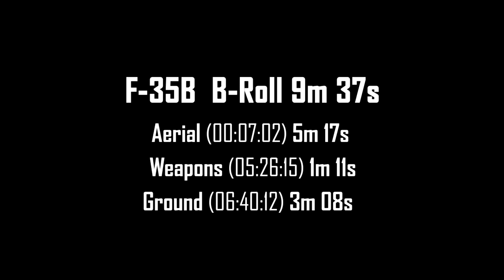F-35B in Action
Footage compilation of the F-35B in action.